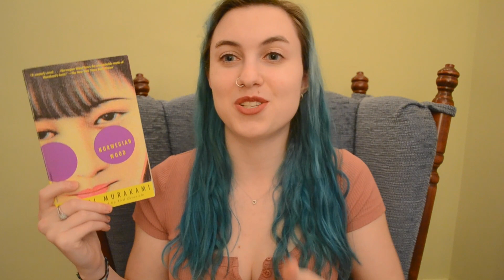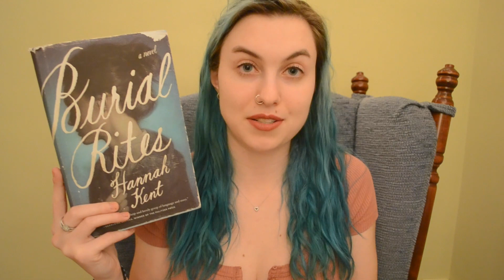6 books everyone will love!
in this video, i talk about 6 of my favorite books that i think everyone - regardless of your taste in books - would enjoy!